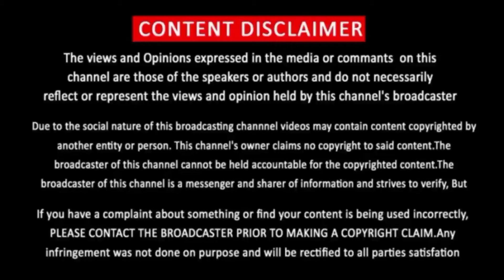Naai Sekar Movie Review | Tamiltalkies | Tamil Movie Naai Sekar |TamilReview |Bluesattai